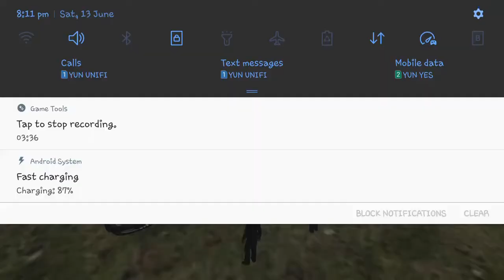Car Parking multiplayer [16]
YunZhee